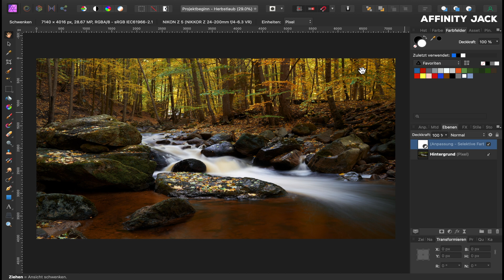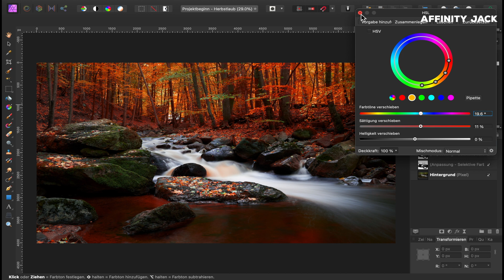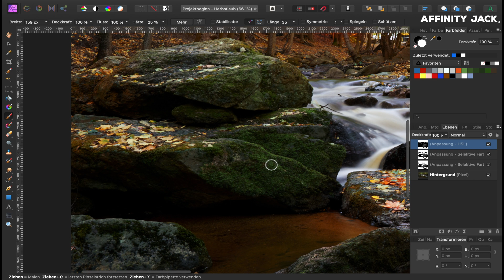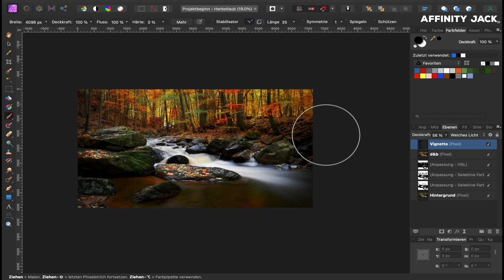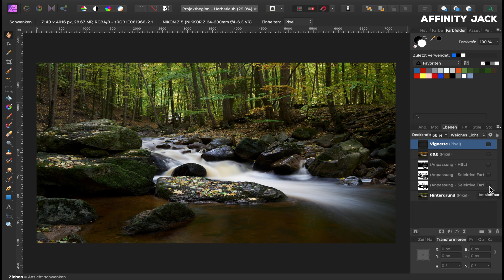Affinity Photo - realistisches Laub im Herbst (4k)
In diesem Affinity Photo Tutorial zeige ich wie man überwiegend grünes Laub in ein realistisches Herbstlaub verwandelt.
Ich benutze dazu diverse Farbanpassungen wie die selektive Fahrkorrektur, HSL und auch Dodge & Burn.

00:00 Intro
00:25 Selektive Farbkorrektur 1: gelbes & grünes Laub
02:00 Selektive Farbkorrektur 2: oranges Laub
02:50 HSL: rotes Laub
04:15 Moos bearbeiten
05:05 Vignette
06:00 Zusammenfassung

Fotos und Projekte von mir könnt Ihr über Shutterstock in voller Auflösung und Qualität downloaden.